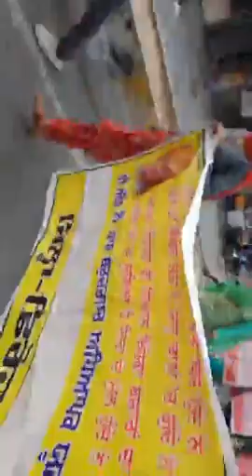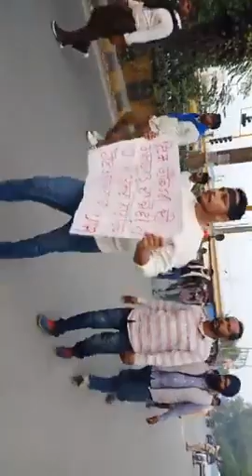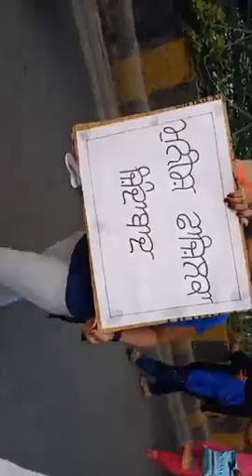ਦਿਵਾਲੀ ਤੇ ਅੱਪਡੇਟ Master Cadre New Posts Protest ਸਿੱਖਿਆ ਮੰਤਰੀ ਦੇ ਸ਼ਹਿਰੋਂ ਬੇਰੁਜ਼ਗਾਰਾਂ ਦੀ ਦਿਵਾਲੀ